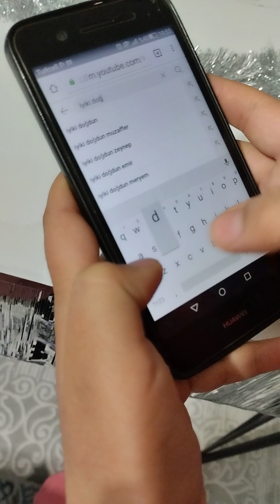Zeynep'e Sürpriz Doğum Günü Süsleme😍🥰